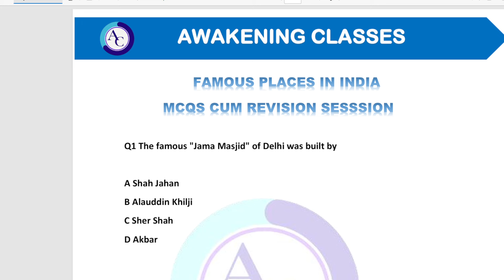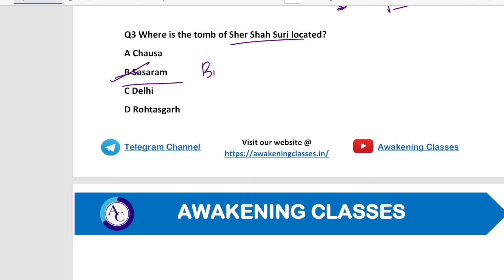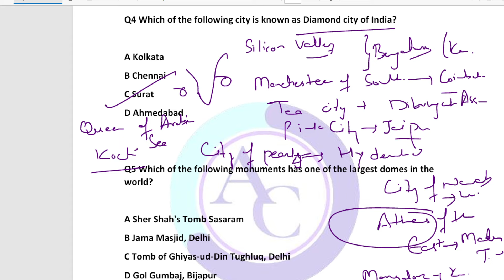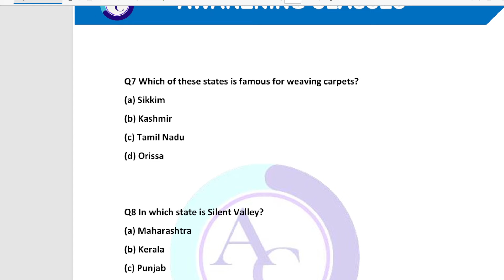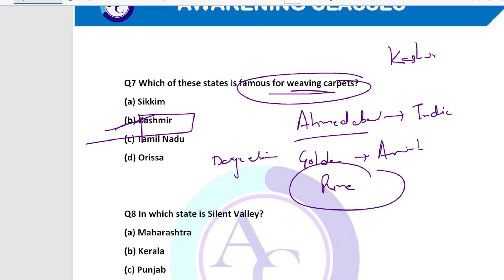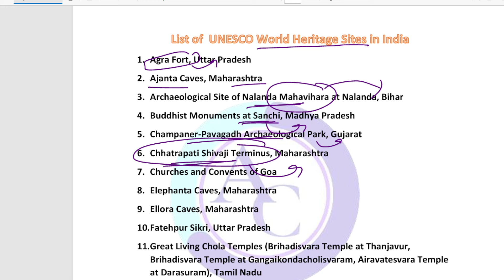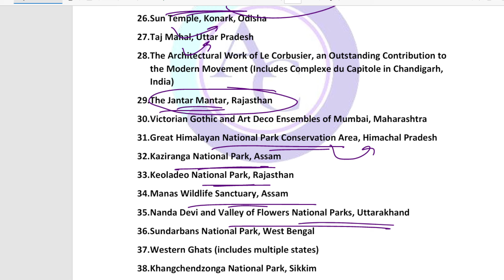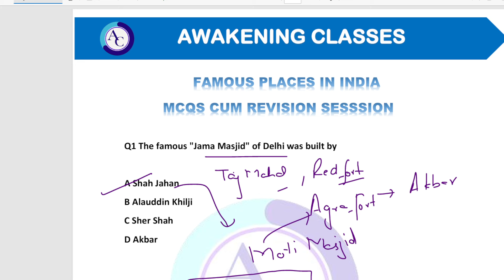FAMOUS PLACES IN INDIA |MCQ CUM REVISION | JKP CONSTABLE